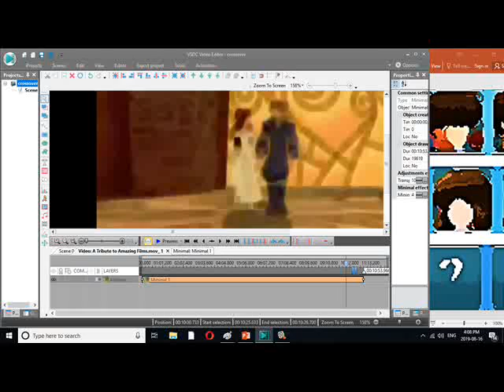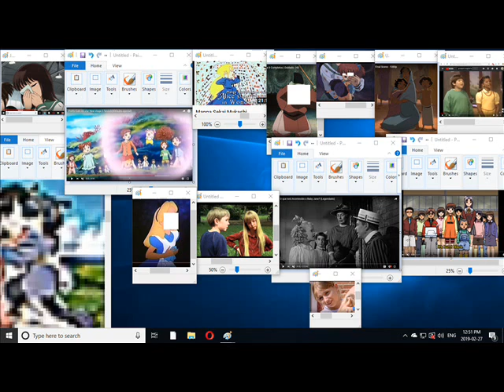The Greatest Of Films And Shows Part 1